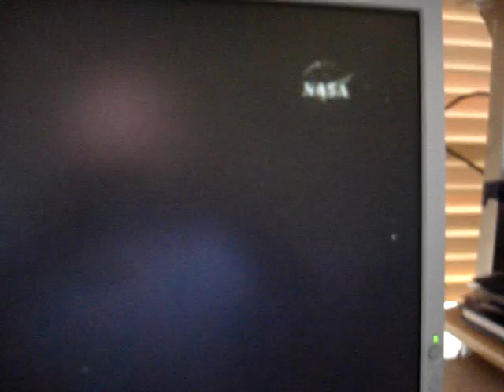STS-127 Flight UFO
UFOs around space shuttle while manovering to dock with space station filmed live while veiwing from Nasa TV online
at 15.29 pm GMT